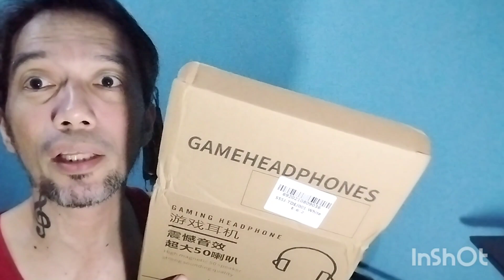MKEPS Headphone (Sulit nga ba)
Good for gaming, live streaming and work from home setup.